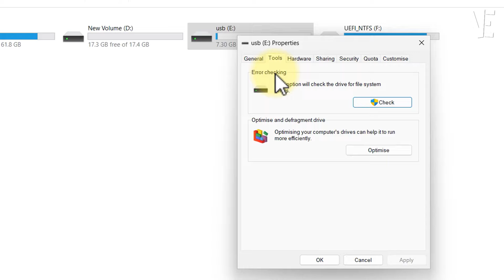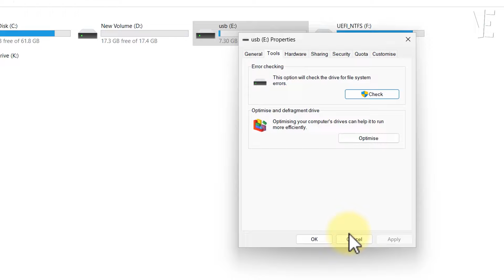Fix An unexpected error is keeping you from deleting / copying / moving the folder / file in Windows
▶ In This Video You Will Find How To Fix An unexpected Error Is Keeping You From Deleting , copying or Moving The Folder Error 0x80070570 Interrupted Action in Windows 11 / 10 / 8 / 7 ✔️.

0:00 - intro
0:10 - How To Fix An unexpected Error Is Keeping You From Deleting , copying or Moving The Folder Error 0x80070570 Interrupted Action in Windows 11 / 10 / 8 / 7
1:19 - If This Video Didn't Help You, Click On The Shown Link To Get Other Solution
1:25 - Other Videos Suggestions

▬▬ 🔎 𝐇𝐚𝐬𝐡𝐓𝐚𝐠𝐬 ▬▬

▶️ Fix Full screen App & Games Keep Minimizing Itself in Windows 11 / 10 | How To Stop Minimize games

▶️ Fix Desktop and Taskbar Keeps Refreshing in Windows 11 / 10 | How To Stop Auto refresh on desktop ✔️

▶️ Cant Rename Or Delete ISO File | The action can't be completed because the file is open in System

▶️ Fix A device attached to the system is not functioning in Windows 11 / 10/8/7 | Error Copying File ✅

▶️ Fix Mouse Cursor Moving on Its Own in Windows 11 / 10/8/7 | How To Solve mouse moving on its own 🖱️✅

▶️ Fix Can't Move Desktop Icons on Windows 11 / 10 | How To Solve desktop icons Not moving ✔️✔️

▶️ Fix Folder Shows Empty but Files are There on Windows 11 | How To Solve folder is empty 📁✔️

▶️ How to Hide Folder in Windows 11 / 10 / 8 / 7 | Create Secret folder Hidden No One Can See it 📁✅

▶️ How To Set Default Folder View for all Folders Windows 11 & Show This PC's default folders 📁🖥️

▶️ Excel cannot open the file '.xlsx' because the file format or file extension is not valid - ⚠️SOLVED

▶️ Fix The file or directory is corrupted and unreadable in Windows 10 / 11 / 8 / 7 | is not accessible